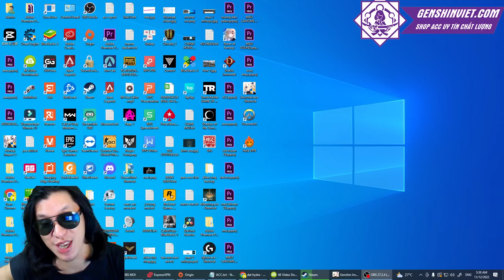THIÊU ĐỐT MỚI LÀ PHẢN ỨNG "KHỦNG" NHẤT CỦA HỆ THẢO ? - NAHIDA PHẦN 7